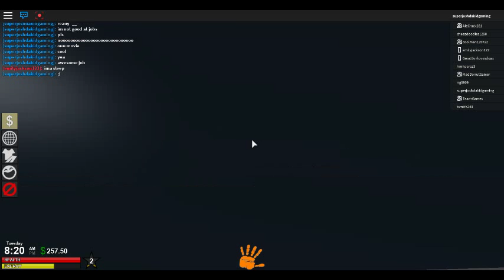Roblox Urbis getting a job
i suck at jobs